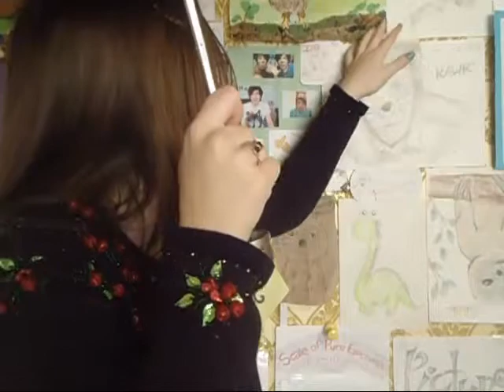Worst Morning Ever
Watch me describe my worst morning ever along with info about my teacher's receeding head, and a useless spoon, all while wearing the most hideous sweater ever!! Yayz!